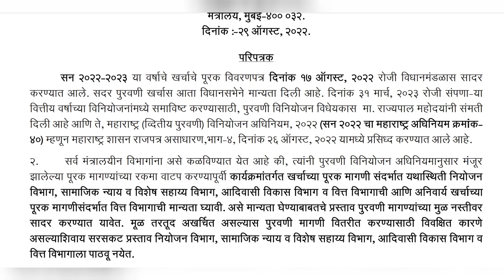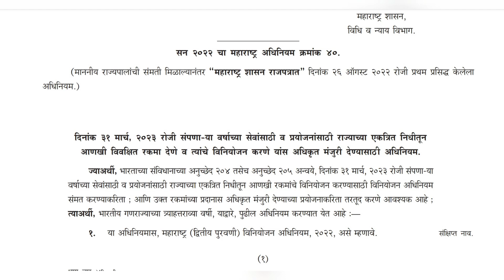५० हजार रुपये अनुदानासाठी ५००० कोटी रुपये निधी मंजूर/50 hajar protsahan anudan/50 Hajar Anudan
५० हजार रुपये अनुदानासाठी ५००० कोटी रुपये निधी मंजूर/50 hajar protsahan anudan/50 Hajar Anudan

Video Chapters
00:00 - introduction
00:45 - 50 hajar anudan
00:55 - 50 hajar protsahan anudan

📢 पंतप्रधान पीक विमा योजना २०२२ संबंधित सर्व माहितीपूर्ण विडिओस पाहण्यासाठी पुढील प्लेलिस्ट नक्की पहा आणि जास्तीत जास्त शेतकरी बांधवापर्यंत शेअर करा

📢 प्रधानमंत्री पीक विमा योजना ( PMFBY ) खरीप
हंगाम 2022 आणि रब्बी हंगाम 2022-23 करीता

🛑 तुमचे आधार क्रमांक कोणत्या बँक खात्याशी लिंक आहे, हे जाणून घेण्यासाठी पुढील लिंक वर क्लिक करा

*खरीप हंगाम २०२२ करिता महाराष्ट्रातील हवामानास अनुकूल असलेल्या सोयाबीनच्या टॉप ५ सुधारीत वाणांची सविस्तर माहिती जाणून घेण्यासाठी खालील व्हिडीओ नक्की पहा*

🔴 हरभरा पिकाची ई पीक पाहणी कशी करावी? हे जाणून घेण्यासाठी खालील व्हिडीओ शेवटपर्यंत नक्की पहा!

🔴 गहू पिकाची ई पीक पाहणी कशी करावी? हे जाणून घेण्यासाठी खालील व्हिडीओ शेवटपर्यंत नक्की पहा!